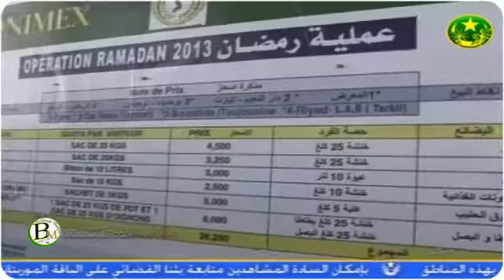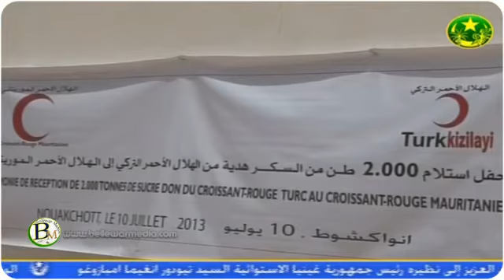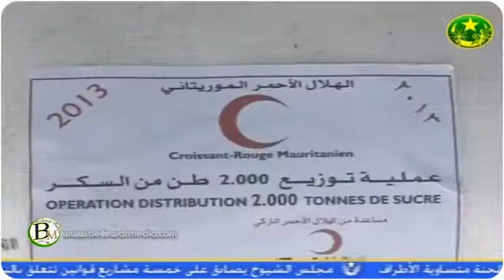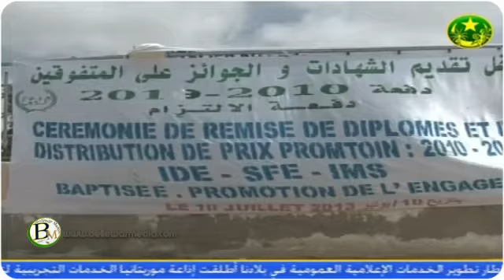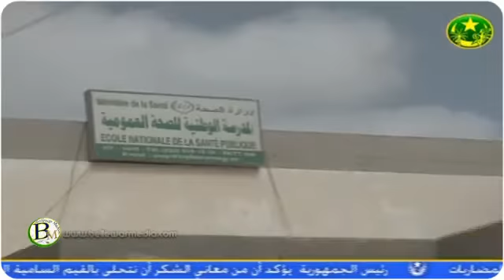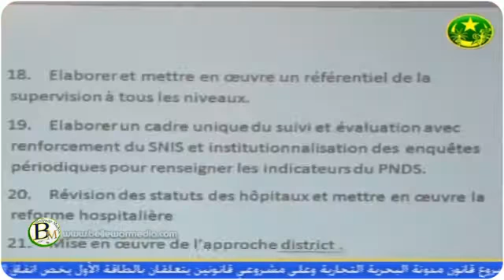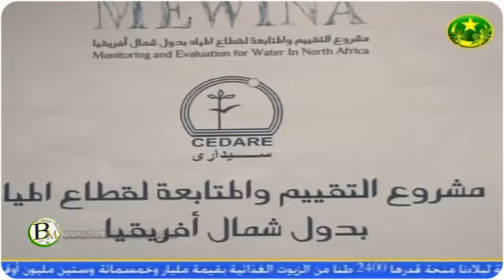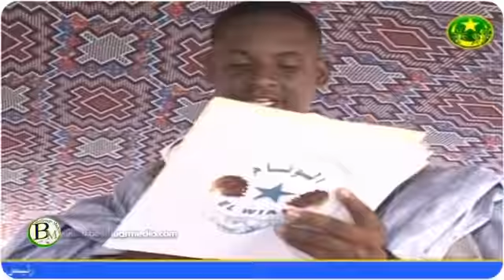le Jounal de TVM 10/07/2013